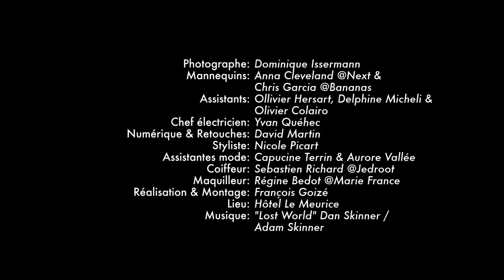Figaro Madame A V3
Making of Madame Figaro couture shoot by Dominique Issermann with Anna Cleveland at the hôtel Meurice.
A film by François Goizé